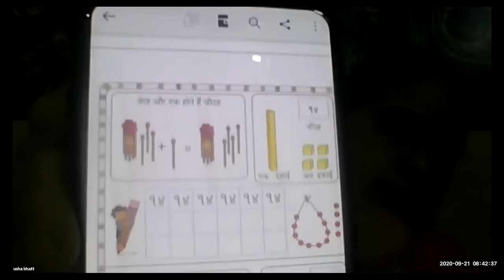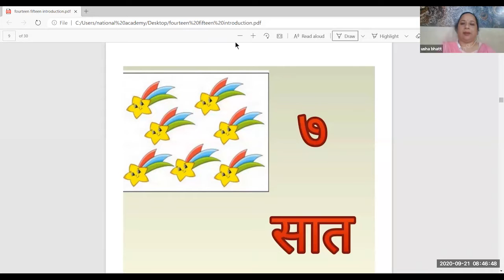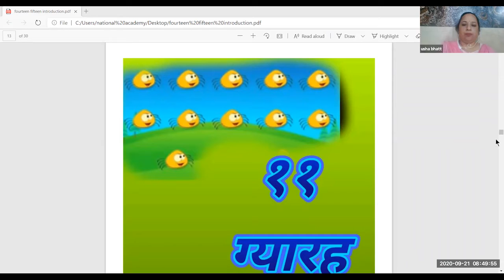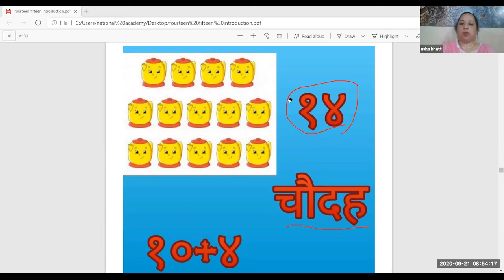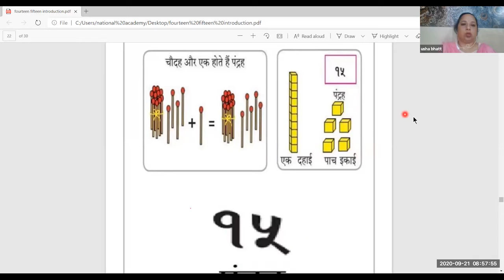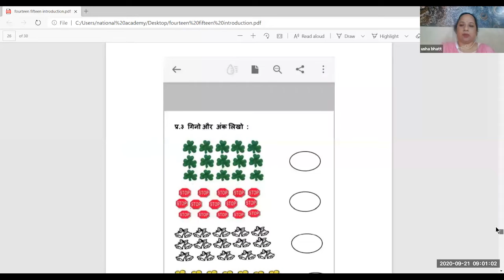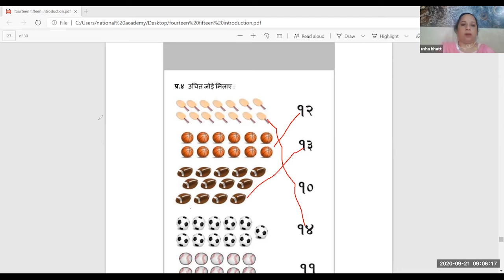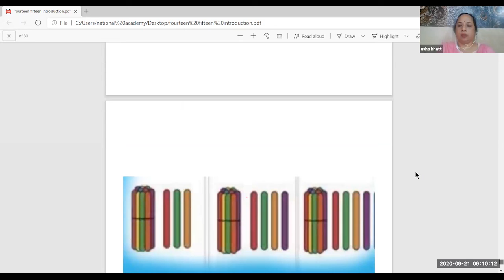१४,१५ का परिचय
व्याख्यान विषय : गणित

प्रकरण :  १४,१५ का परिचय

अध्यापिका : उषा भट्ट